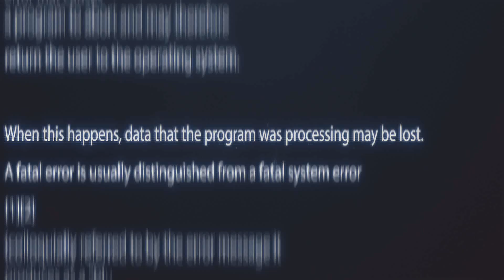Madbeat - Turin Is Not Dead Virtual Live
Video Date: 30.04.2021 h. 21.00

🎬 Regia, riprese e montaggio:
Moonwalk Streaming

Label: IndieBox Music
Publishing: Le Parc Music
Press & Booking: IndieBox Music
Distr. digitale: Artist First / IndieBox Music